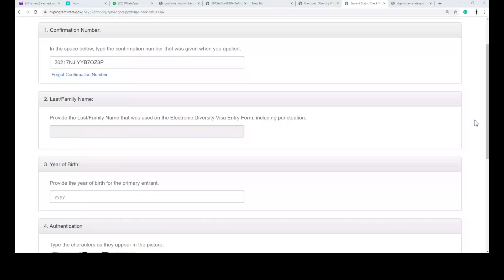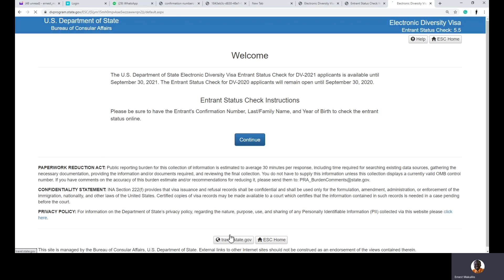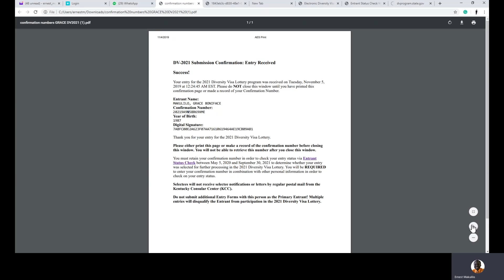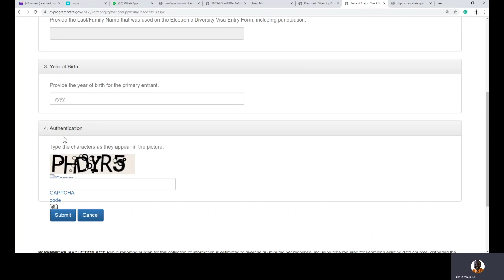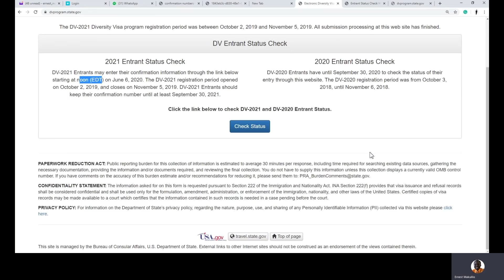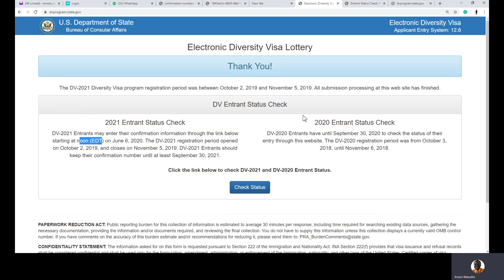LAST NAME PROBLEM CHECKING DV LOTTERY RESULTS